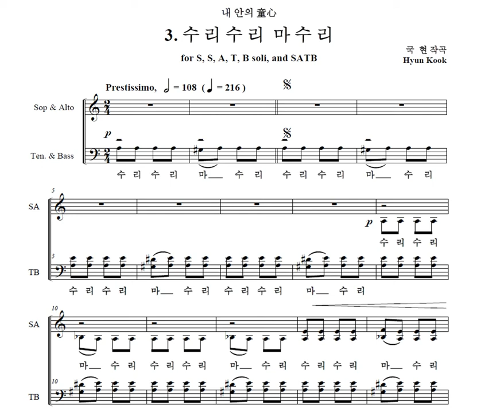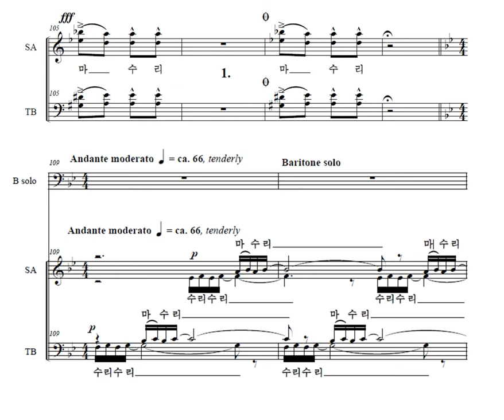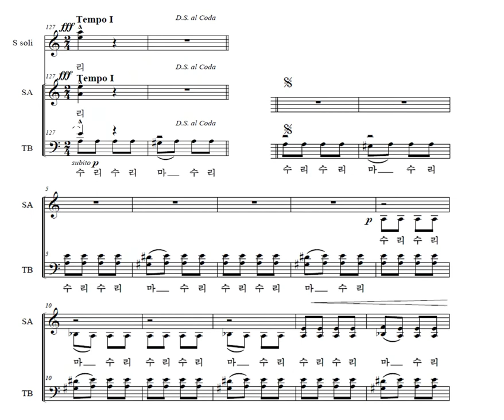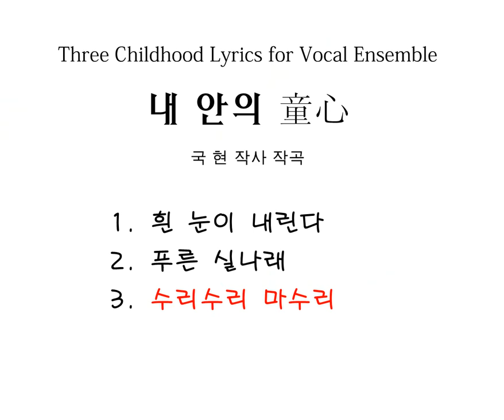수리수리마수리 - 국현 작곡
모음곡 - 내 안의 童心 - 중
3. 수리수리 마수리 - 국현 작곡